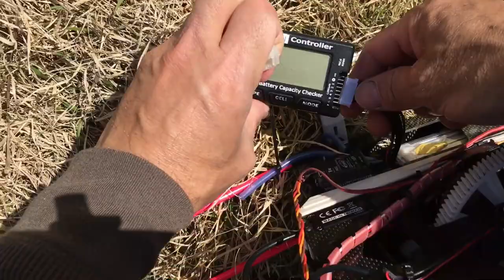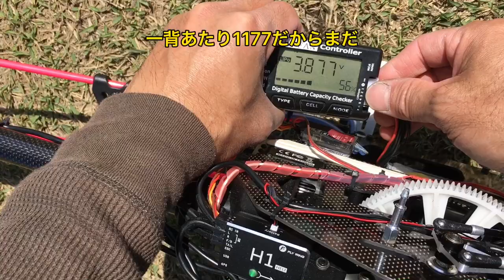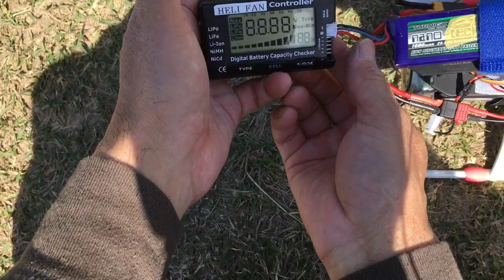ラジコンヘリ REX700 H1 飛行テストFlight test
H1は動力バッテリー6セルまで対応なので
12セルのREX700 の場合6セルリポのバランスコネクターと繋がないとですね
以前同じようにした時は何故か12セル分の電圧を確認したので配線しなかったのですが
今回は問題なく6セル分の電圧を確認しました

H1 supports up to 6 cells of power battery
 In the case of 12-cell REX700, it must be connected to the 6-cell lipo balance connector.
 When I did the same before, I did not wire because I checked the voltage for 12 cells for some reason.
 This time, I checked the voltage for 6 cells without any problem.